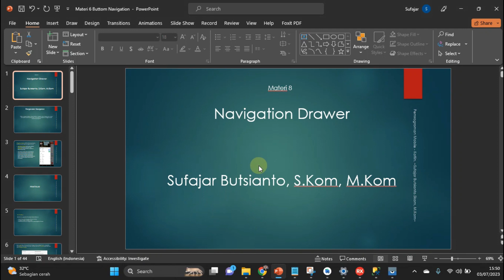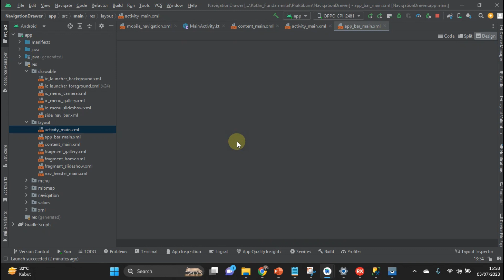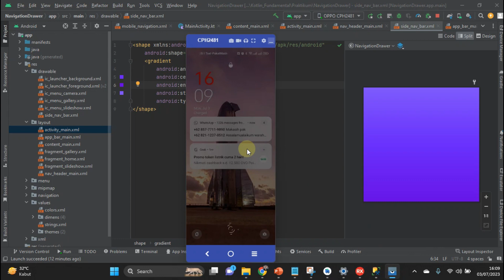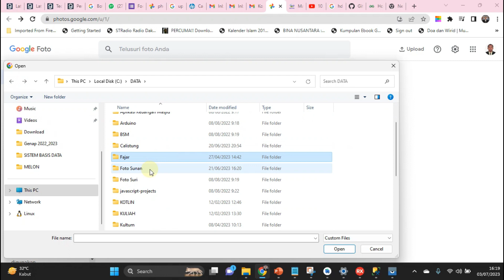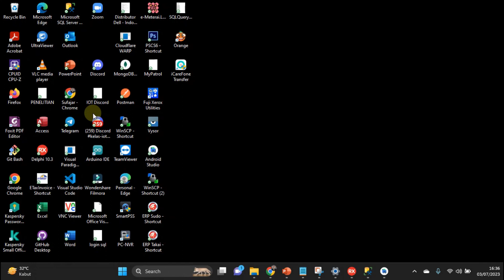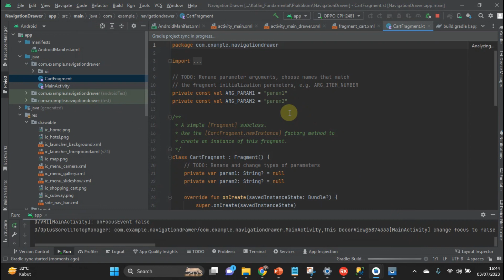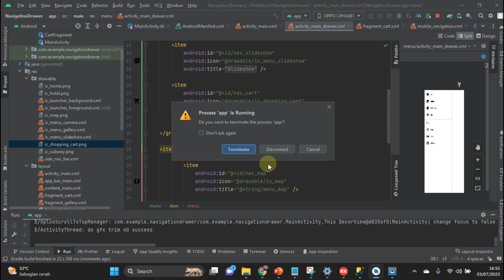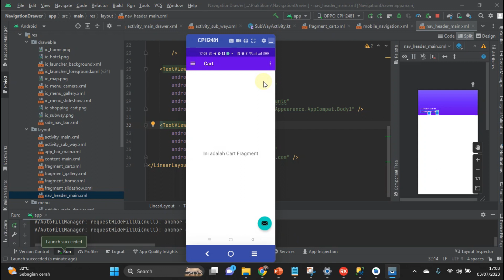11. Navigation Drawer